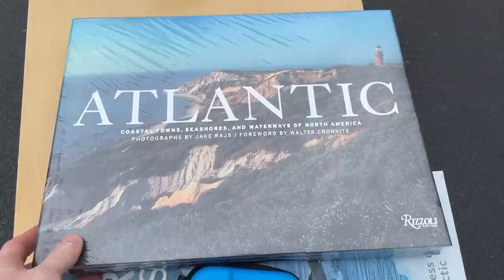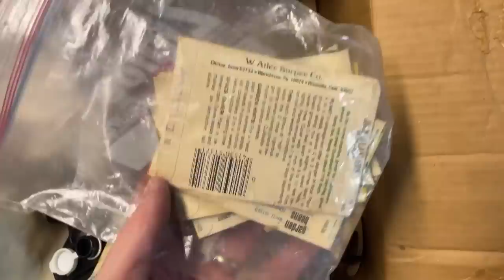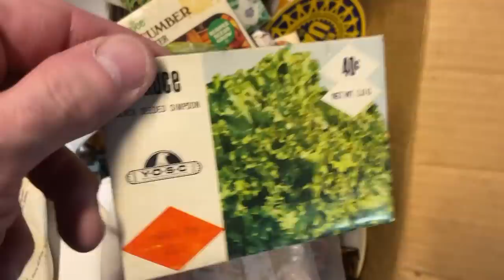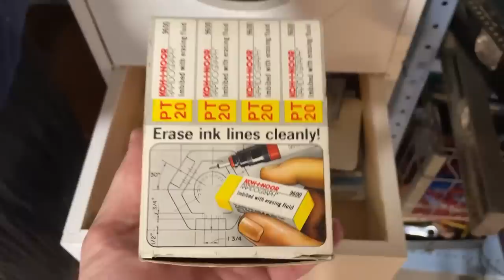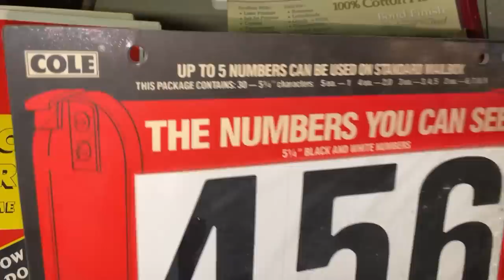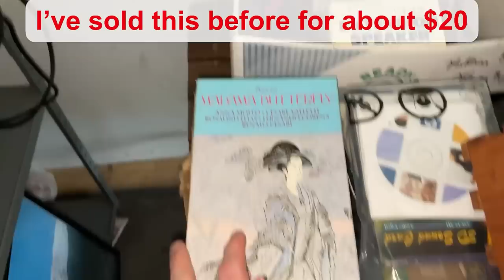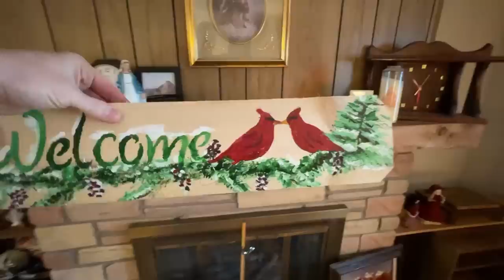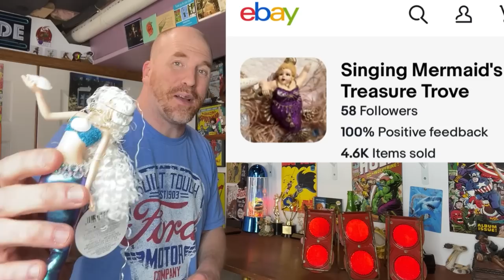AN ESTATE SALE MYSTERY!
An estate sale mystery called me down this long creepy staircase to explore this house for hidden treasures! Come on by for some discovery, learning, and laughs!

JOIN as a Member to have YOUR store featured and for more perks

*Member Spotlight*: Check out Lori's EBAY STORE

BCW 5 Short Boxes

BCW 5 Long Boxes

BOXES:

15x12x4 (25 pack)

DENTAL KIT:

6-Piece Kit with Scalpels for picking/cleaning

POLYMAILERS:
100 Metronic 24x24 Poly Mailers

100 iMBAPrice 10x13 Poly Mailers

POSTER TUBES:
2x24 Tubes

2x36 Tubes

PRINTER LABELS:

500 Thermal Labels (4x6)

TAPE (INVISIBLE)

TAPE (PACKING)

Sure-Max 3" Tape

 ULINE H-150
2 Inch Tape Gun with 2 Tape Rolls